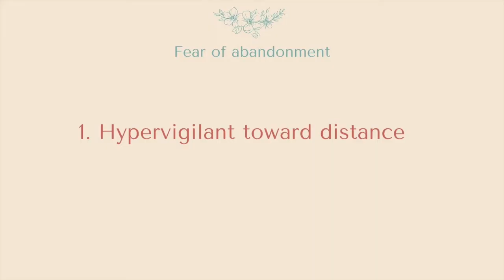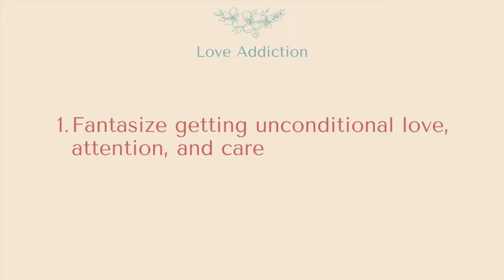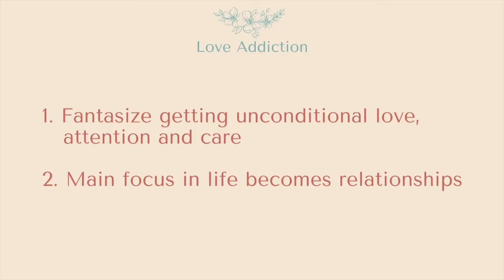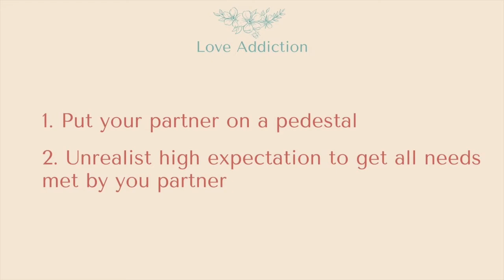Anxious Attachment: 3 Patterns + 6 Behaviors In Love | Attachment Trauma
In this video, I talked about 3 common love patterns + 6 typical behaviors that the anxious attachment display in love.

01:04 Strong fear of abandonment
03:20 Love addiction (limerence)
06:42 Over-dependence on their partner

 Hope this video helps and please share it with people in need. 💗

💗 Related Resources

"Love Me, Don't Leave Me: Overcoming Fear of Abandonment and Building Lasting, Loving Relationships" by Michelle Skeen

"Facing Love Addiction: Giving Yourself the Power to Change the Way You Love" by Pia Mellody, Andrea Wells Miller, Keith Miller

"Addiction to Love: Overcoming Obsession and Dependency in Relationships" by Susan Peabody

How To Be Less NEEDY: A Simple Step to Calm You From The ANXIETY SPIRALS | Fear of Abandonment